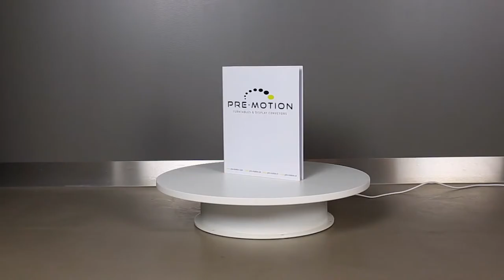MAX 100 kg turntable (1.0 rotation/minute) with speed control | Pre-Motion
Turntable with a carrying capacity of 100, 200 or 300 kg when used standing. You can choose between two rotation speeds: 2.5 rotations per minute (normal) and 1.0 rotation per minute (extra slow).

Optional: Speed control. When you choose speed control, you can lower the speed of rotation continuously up to -40%.

Specifications of speed control box:
- Length: 25 cm
- Width: 16 cm
- Height: 9 cm
- Weight: 2 kg